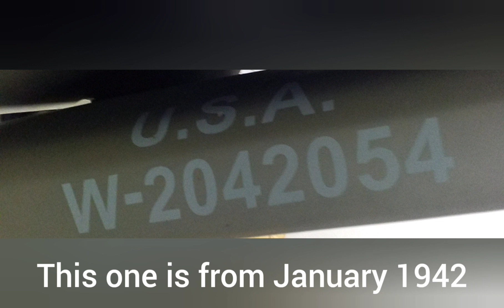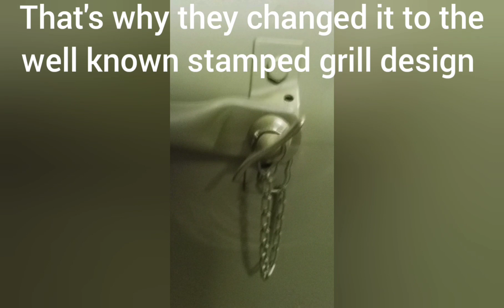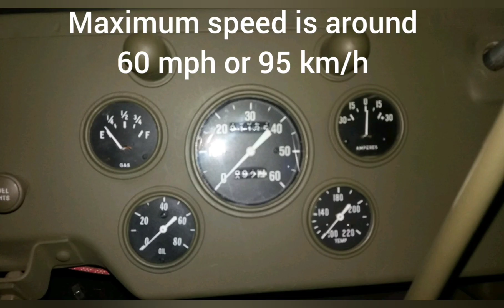Original Jeep Willys Slat Grill / Song Dead End by Glenn Muller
Pictures of a Jeep Willys original Slat Grill. The song Dead End was written and performed  by Glenn Muller